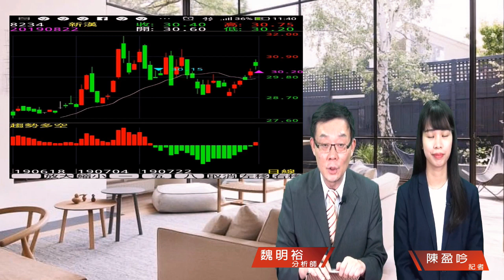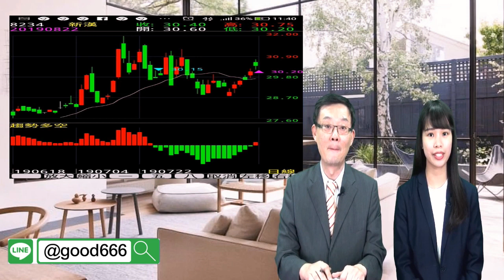財經急診事-20190822／機器人&自動化 題材夯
機器人展🤖盛大開幕
今年超有看頭的🏆
🤩相關概念股當然也可以好好把握囉！